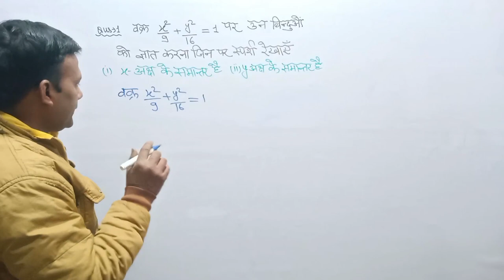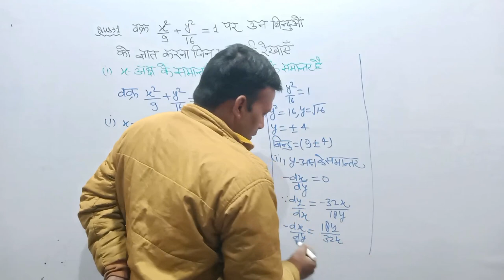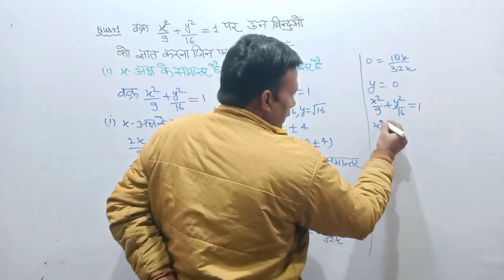Best Question Of UP Board Exam 2024 By Pawan Saini Tech